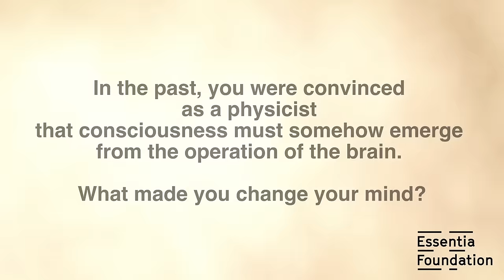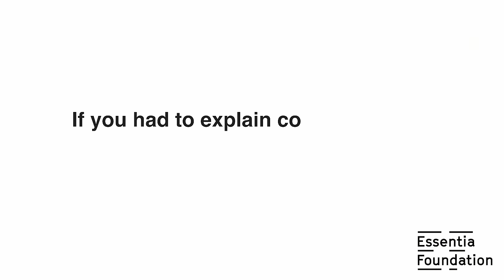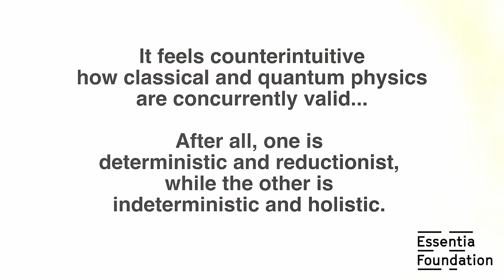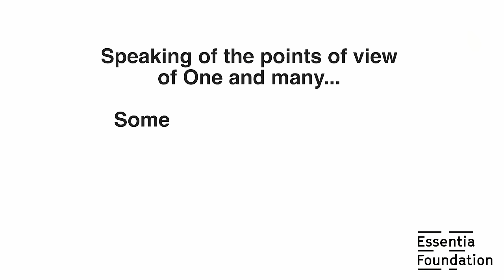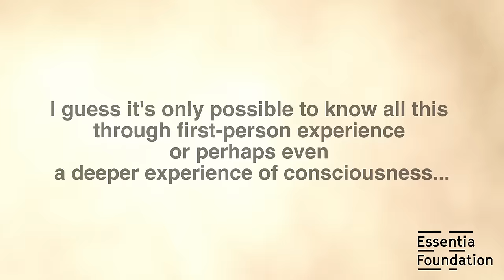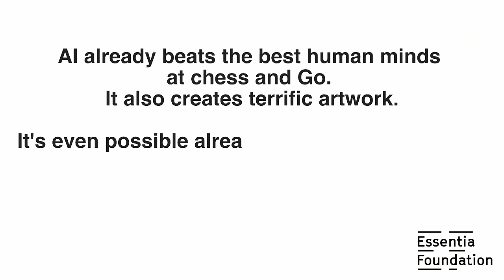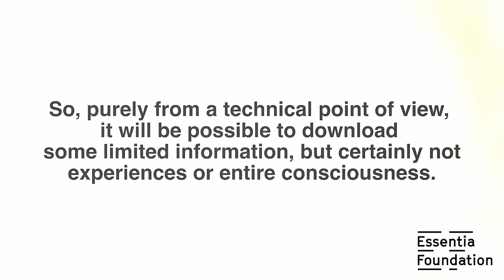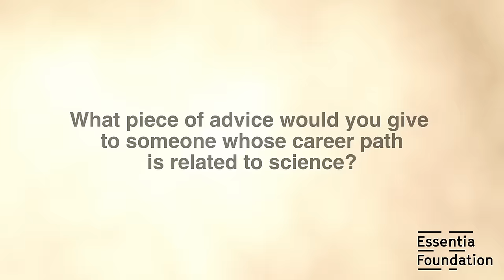Interview with idealist physicist and inventor of the microprocessor, Federico Faggin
Physicist Federico Faggin is none other than the inventor of both the microprocessor and silicon gate technology, which spawned the explosive progress in computer technology we have witnessed over the past five decades. He is also probably the world's most well rounded idealist alive. Mr. Faggin approaches idealism from both a deeply technical and a deeply personal, experiential perspective. In this interview, Essentia Foundation's Natalia Vorontsova engages in an open, free-ranging but very accessible conversation with Mr. Faggin.

Thumbnail inspiration image: Vecteezy.com
00:16 Discussion on past beliefs about consciousness
02:09 Personal experience consciousness
05:10 Origins of that experience of consciousness
10:16 Explaining consciousness to a child
13:28 Scientific proof for consciousness
16:07 Contrasting classical and quantum physics
19:05 New theory developed with Professor D’Ariano
22:15 Experience of unity
24:34 'disappearance' of self in unitary consciousness
25:55 Purpose of life and the body
28:14 Creative drive in existence: Love vs knowledge
31:57 Knowledge through personal experience
34:29 Persistence of experiences in incarnated consciousness
36:40 Consciousness in atoms, molecules, and AI potential
40:38 Future of AI in chess, art, and machine design
42:57 Use of AI in medicine, or defense
43:32 Potential merging of biology and technology
44:27 Experiments in DNA, cloning, and brain implants
45:11 Thoughts on achieving immortality through technology
46:18 Deciphering inner perceptions through fMRI
46:47 Technical limitations in downloading information, experiences
48:27 Foundation for scientific study of consciousness
51:09 Where to find Federico’s new theory.
51:34 Paradigm shift towards primacy of consciousness
54:12 Advice for science-related careers